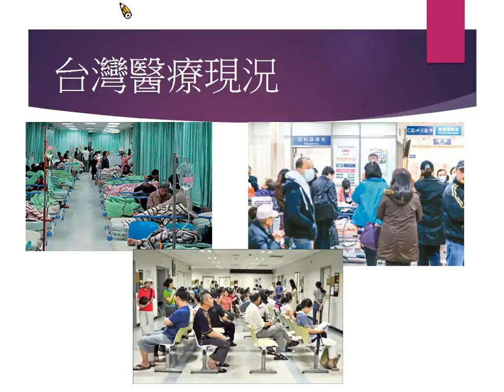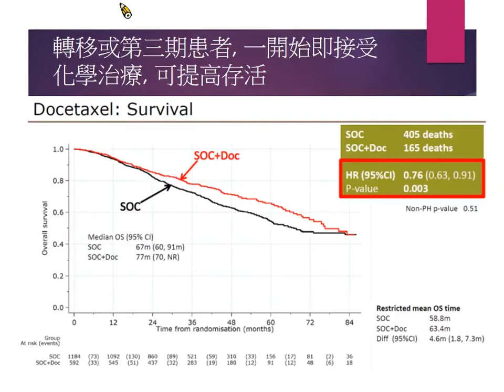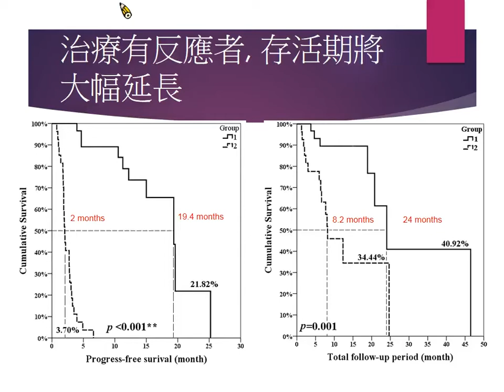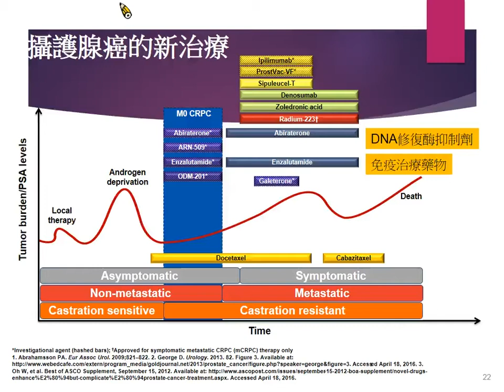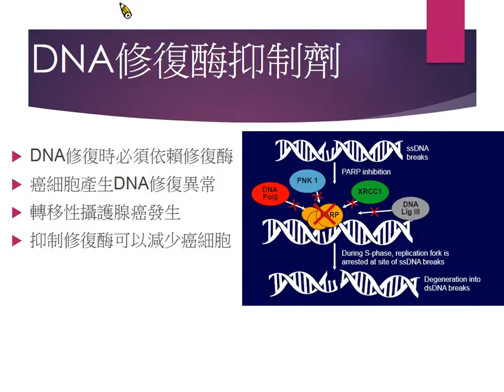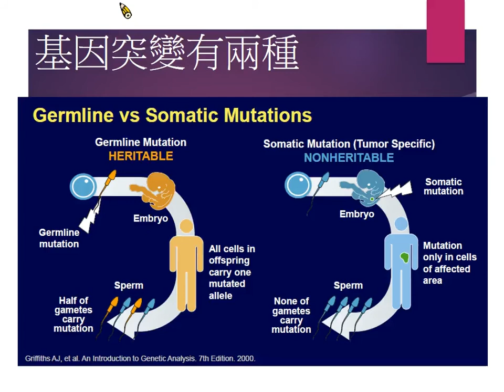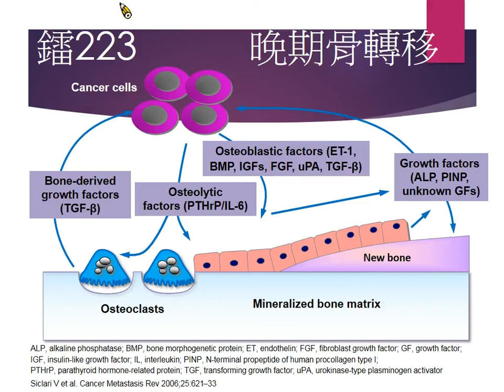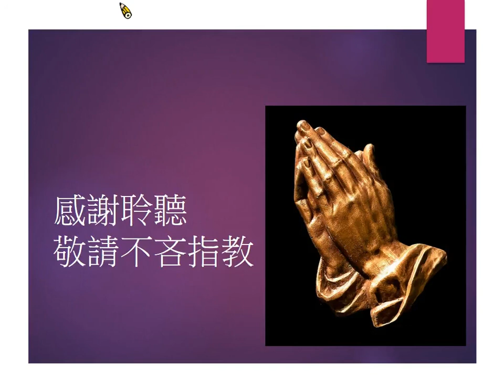2018年6月攝護腺癌病友會--「何謂『標靶及臨床試驗』治療」(李建儀醫師)